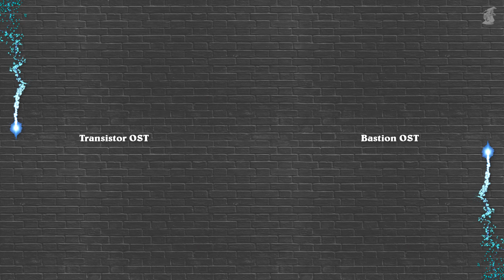Transistor Extended Soundtrack (OST, 25 Tracks | Hummed, Instrumental)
00:00 Old Friends (Hummed)
03:23 Stained Glass (Hummed)
05:34 Forecast (Hummed)
08:14 The Spine (Instrumental)
11:29 Coasting (Hummed)
14:59 Vanishing Point (Hummed)
18:40 Traces (Hummed)
20:43 Water Wall (Hummed)
24:42 In Circles (Instrumental)
28:08 Gold Leaf (Hummed)
30:52 Heightmap (Hummed)
35:15 Dormant (Hummed)

38:06 Apex Beat (Hummed)
41:17 Gateless (Hummed)
45:37 Sandbox (Hummed)
49:00 We All Become (Instrumental)
51:30 Interlace (Hummed)
55:37 Tangent (Hummed)
59:01 Signals (Instrumental)
1:01:57 Impossible (Hummed)
1:06:36 Blank Canvas (Hummed)
1:07:31 Paper Boats (Instrumental)
1:11:32 V_n_sh_ng P__nt
1:15:13 G_ld L__f
1:17:56 _n C_rcl_s

Transistor Extended Soundtrack (OST) von Darren Korb featuring Ashley Barrett.